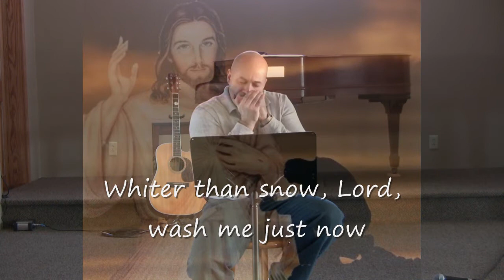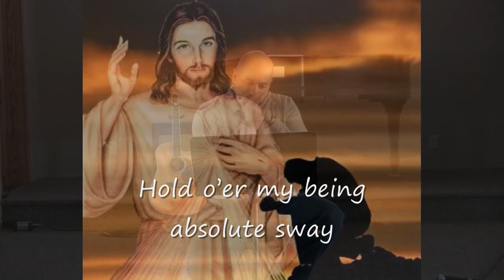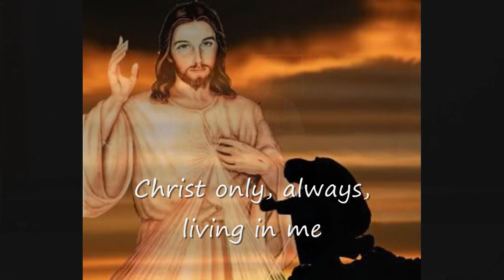Hymn (Have Thine Own Way) by Gospel Harmonica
*GOSPEL HARMONICA OF MAINE: PLAYING HYMN : "HAVE THINE OWN WAY LORD" HAVE THINE OWN WAY. THOU ART THE POTTER. I AM THE CLAY.